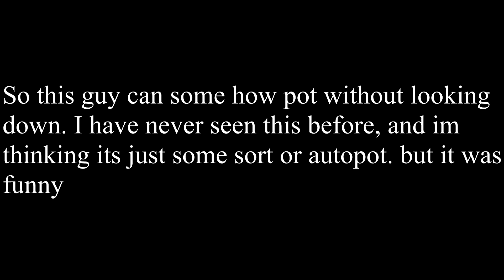PvP on Badlion (Hacker...)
Server IP:
► kohi.us
► HCTeams.com

► DPI: 1800
► In-game sensitivity: 80%
► FOV: 77
► Mouse: Razor Deathadder chroma
► Keyboard: Razor BlackWidow Chroma
► Headset: Turtle Beach px22

► Copyright Info : All the music you've heard in this video is not mine, nor do I claim to own it. Full credit towards the producers and performer of the music.

main raiding giveaway cursecraft eZ track op server p0wner horizon rich kid joeyin1080p purplecats sodafizzle little big r3d daegonner craft story mine craft raid mojang r3dcraft legacy raid legacyraid krpvp kr pvp mcpvp minecraft pvp cursecraft lets play minecraft mojang faction raiding rekviper r3k_viper simpleviper avengeuiwill quadkid quadkid12 obby skvault skybase vault factions skez0 ban pvp montage mcpvp "hunger games" kitpvp bedrock rich kid kits pvpdoctor studies slorda lolitsalex thefiresgone ruku banned op raid rapidpvp hunger games kit giveaway win stomper endermage solo hg smash main borderlandpvp ez track server p0wner horizon minecraft raiding, minecraft raid, minecraft, raid, raiding, custom class, custom classes,
minecraft pvp, pvp, bow, enchanted, enchanted bow, enchanted diamond axe,
diamond axe, axe, enchanted diamond sword, enchanted sword, diamond, diamonds,
texture, pack, texture pack, mcmmo, border, world border, tnt, explosion,
craft, edit, photoshop, cinema, cinema 4d, gold block, gold blocks, iron block,
iron blocks, diamond block, diamond blocks, emerald block, emerald blocks,
gaming, mcpvp, icecreamguy2, sethome, diamond armor, f home, f sethome, dupe,
glitch, minecraft duplication glitch, minecraft dupe, minecraft dupe glitch,
dupe, lava, base, unraidable, unraidable base, how to make a unraidable base,
kitpvp, cannon, coords factions, server, tpa, walking, full armor, economy,
enderpearl glitch, enderpearl, video, moderator, boat, money, class, MW3,
call of duty mw3, call of duty, call, of, duty, legend, how to,
how to build an unraidable base, cod3, end, nether, gold, iron, custom texture pack,
custom pvp texture pack, pvp texture pack, victory, hg, hunger games, stimpy,
stimpy pvp, kit, win, montage, jeb, notch, optifine, how to install optifine,
design, how to install armor status, how to install rei's minimap, mcpvp,
mine, lol, derp, herp, derp herp, redstone, update, tag, tags, stimpypvp,
stimpypvp texture pack, easter eggs, tips, tricks, tip, trick, tips and tricks,
blocks, kill, kills, killstreak, #1, umadbro?, asus, minecraft montage,
minecraft pvp montage, minecraft raid montage, hopper, partner, network,
ice, icecream, 2, howtobasic, mod review, mod reviews, minecraft pvp tips, pvp tips,
hotkey, how to hotkey, /ehome, /etpaccept, /etpa, mine, craft, teleport, mcpatcher,
koala, 1.5.2, 1.5.1, 1.5, night, day, swedish, sweden, prot IV, protection IV,
power IV, sharpness V, sharpness IV, sharp IV, sharp V, power V, unbreaking III,
rhythmpvp, cursecraft, chaincraft, op, opcraft, drop, drop party, party, swag,
yolo, english, free, /feed, mod, tnt, hub, 1v1, player vs player, 1v1's,
obby, obsidian, avengeuiwill, captainsparklez, brenybeast, mrtrickycrafta,
pickaxe, fraps, movie, fps, screenshot, subs, banned, kicked, kick, ban, beta,
donate, rank, rpm, machinma, fullscreen, tgn, any.tv, adobe, cocacola and mentos,
1k, youtuber, cs, cs 1.6, counter strike, counterstrike, counterstrike 1.6,
counter strike 1.6, special, base, vault, bank, lava, water, life, shop,
stacked, stack,golden apples, golden apple, admin, slain.